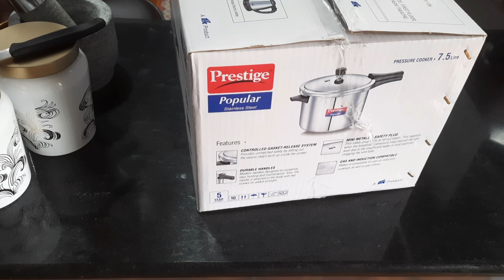AGROMECH Home Store 🏡 లో నేను ఏమేమి వస్తువులు కొన్నాను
Agromech Home Store
Steelitemswholesalein Hyderabad
kitchen Kitchen

Address:Agromech  HomeStore Kukatpally  Jntu,Manjeera Majestic Hyderabad  Telangana 500072